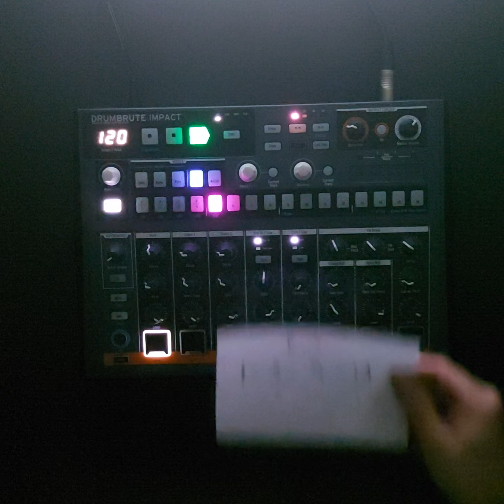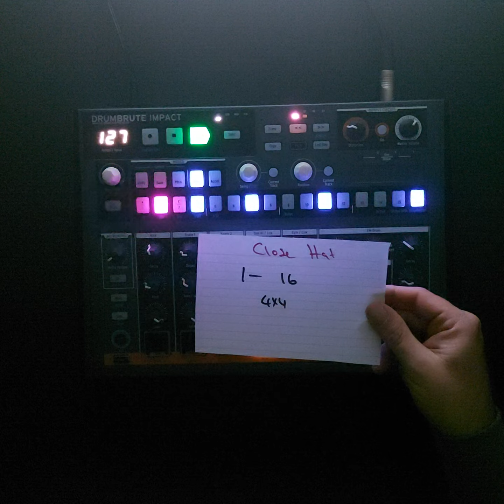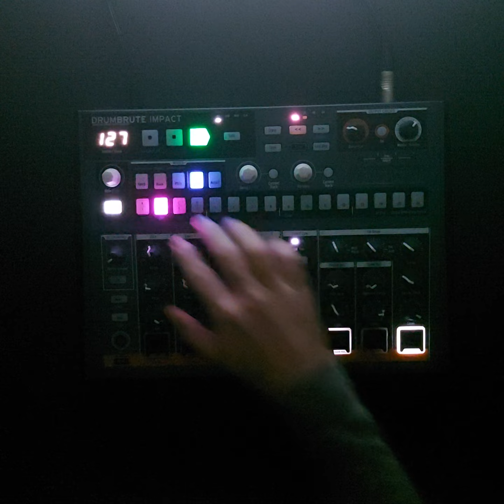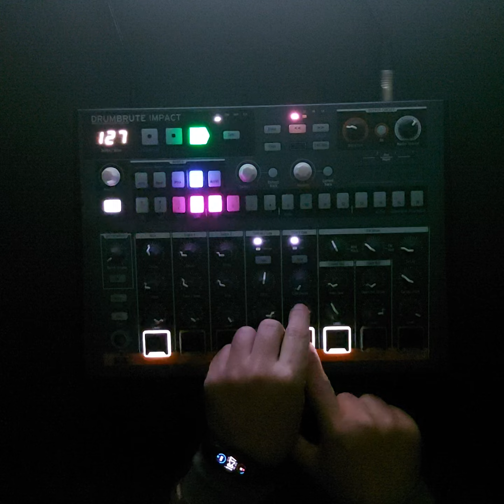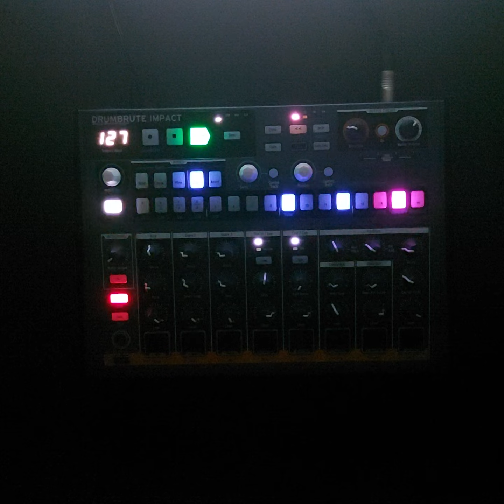Thumping Techno Patterns TUTORIAL.Drumbrute drum machine analog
Thumping Techno Patterns TUTORIAL.
Drumbrute drum machine.
Drumbrute , drum beats tutorial
Analog